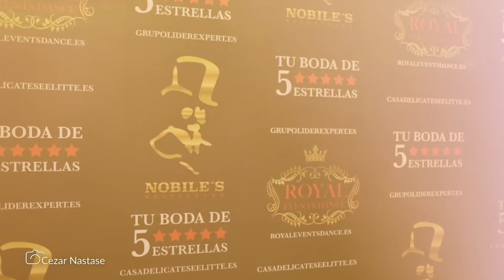Mirela Si Taraful Elvis Nasturica la Nobile´s Revelion 2017 2018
Filmare Evenimente, servicii foto si video profesionale Full HD, 4K